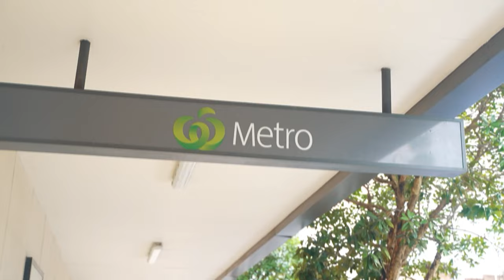Property Intelligence Media - Call us on 1300 20 30 38 - 118 Alma Road, Padstow